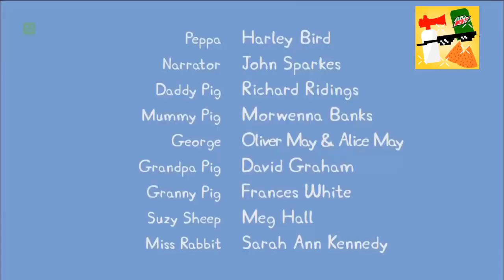świnka marek [PARODIA] Największa na świecie kałuża błota #15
kolejny odcinek z marka

Playlisty